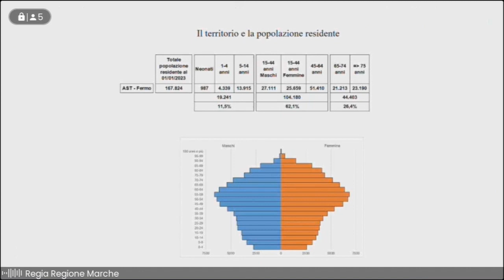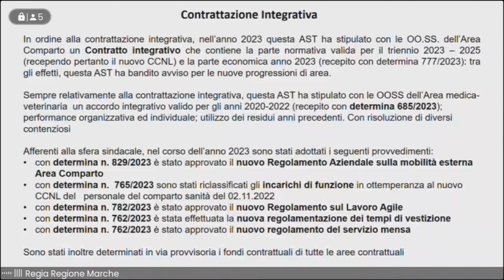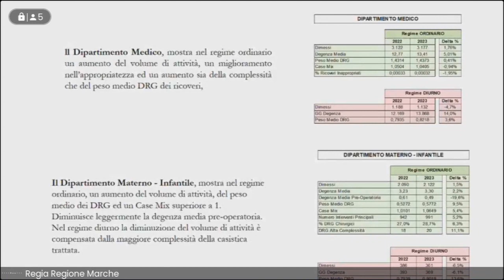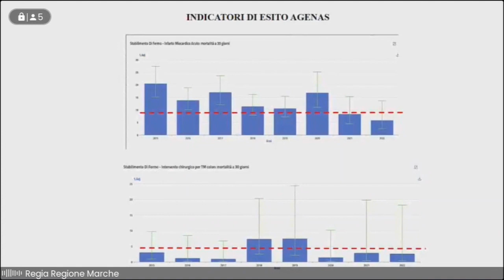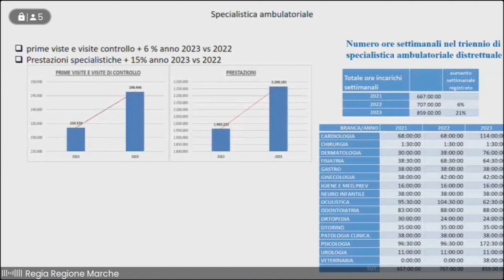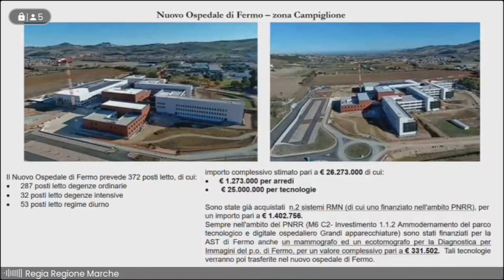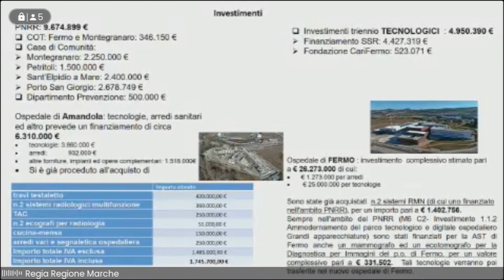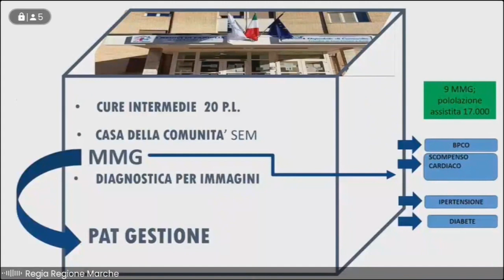Presentazione dei risultati conseguiti dall'AST di Fermo nel 2023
Conferenza stampa per la presentazione dei risultati conseguiti dall'AST di Fermo nell'anno 2023 e degli obiettivi futuri.

Intervengono:
Francesco Acquaroli, presidente della Regione Marche
Filippo Saltamartini, vice presidente e assessore regionale alla Sanità
Aldo Salvi, sottosegretario alla presidenza della Giunta regionale
Roberto Grinta, direttore generale AST FM
Direttori delle aree amministrative e sanitarie della AST FM